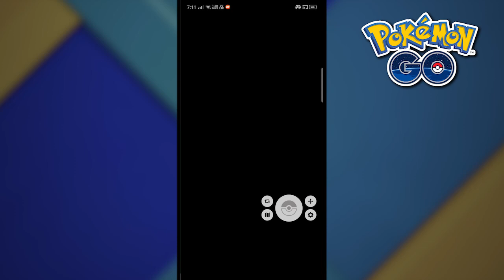IPOGO New Beta Update Version 2.0 | Unlimited Shiny Pokemon in Pokemon Go | No More PGSharp